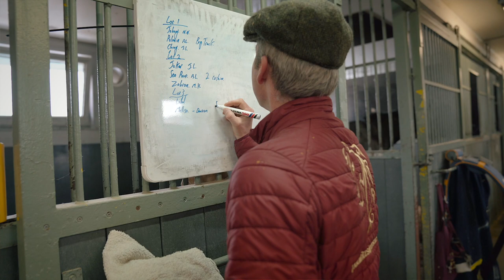Paul Fitzsimons - galopptränare på Jägersro Galopp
Vad är det viktigaste med att träna galopphästar, och hur är det att flytta från Storbritannien till Sverige? Möt galopptränare Paul Fitzsimons i vår minidokumentär och få svaren på dessa frågor!